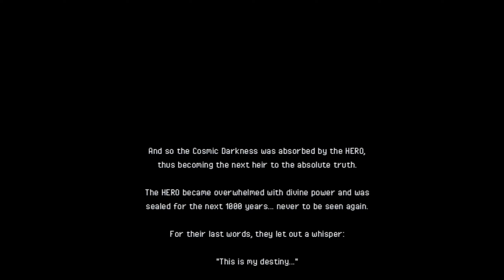SWITCHING TO AYA - Let's Play 「 Lie of Caelum (Episode 1, True) 」 - 3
Lie of Caelum
Developed by Classi5ed

Walkthrough/Playthrough/Let's Play

Description:

The planet of Caelum features a civilization of technology and magic, but there's apparently some dark secrets behind "Flow" magic. Kyou Tsubasa and Miyu Regami are new students at Kazuri High, and their class will soon find itself at the center of the hidden truths and lies of Caelum.

0:00 Recap

0:10 Upgraded Inferni

The event to get the egg is random and it happens a few squares to the right of the first town. To get the egg to hatch, you must wander the squares to the left of the healing point just before the Frame General.

1:05 Boss: Frame General

2:39 Boss: Giga Frame

4:12 Boss: Cosmic Darkness

Having the upgraded Inferni really makes a difference in terms of DPS, allowing me to win the battle of attrition.

6:51 Absorb the Cosmic Darkness

According to Miyu's guide, either choice is valid. Note that unlike the majority of LoC's data files, the files for most of the books are in plaintext, so it should be easy to look up the guide while playing.

8:15 Faculty Discussion

Once you take the train to Kazuri, Ridal, Ojin, and April discuss the new students.

10:25 Souen City

Most consumables didn't restock, but there are new Armor Units.

Kenzo attracted a lot of bad media attention due to his actions. Aruke is so ashamed that she offers to cook for the party as an apology. She also gives us an Atlas Unit, which are equipped at the back of the head. Strangely, Kyou doesn't know about them, even though he's supposed to be an experienced fighter and I already equipped him and Miyu with these items.

You can talk to Hitoshi at the school gates to learn that Aya is at J's Modules. Save before meeting her. Once there, you have to pick a type of armor for her, and then control will switch to her instead of Kyou and Miyu.

For some reason, the Lega company will send a very delayed reward for beating Star Warrior.

It turns out the Drake Horn can be made into a weapon, but I have no idea who can equip the belt.

25:34 Kazuri High

If you go to Kazuri High before switching to Aya's POV, you can get some unique conversations with the students in the rec room.

26:17 Souen City P2

I decided to remove the Terra Gear from Kyou so that Aya's party can use it in an emergency.

27:40 Aya vs Kyou's Projection

Since Kyou is a speed type, he's at a disadvantage against Aya. She can also fill up her SG very quickly thanks to her flow ability, which also applies to party members. She really does seem to fulfill Kyou's role in battle better than him as long as she's not fighting a magic type enemy.

30:29 Souen City P3

Normally, you shouldn't be able to enter Hitoshi's apartment room without him in the party, but you can still enter it by train for some reason. This may be patched out by the time this video is published.

Go ahead and talk to Hitoshi so that he'll join the party.

33:18 Kazuri High P2

At the auditorium, we learn of the class rankings, and Kyou's circle of friends are in Class C. Also, despite Aya being concerned that her suboptimal equipment preparation screwed her over, she's actually Rank 3 of her class.

38:20 Please Skip this Part

I could have sworn I cut this segment out. I guess I was in a rush that day. It's just aimless wandering, so hopefully your browser or app allows you to skip to the next chapter easily. Still, the player character has very slow movement speed, so it takes a while just to do even basic exploration of non-combat zones.

42:15 Kazuri High P3

In Class C, Ridal explains how the grade system works. You can wager grades in duels, and the top 5 of each class cannot refuse a challenge.

Be sure to do Momoko's errand in the Class C girls bathroom.

To advance the story, you must talk to Aruke, Claire, and Taven.